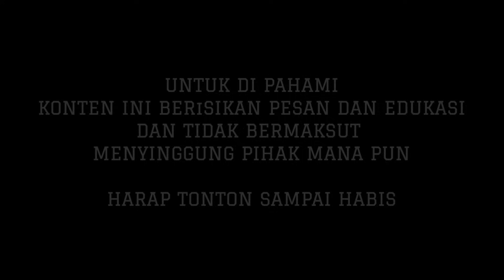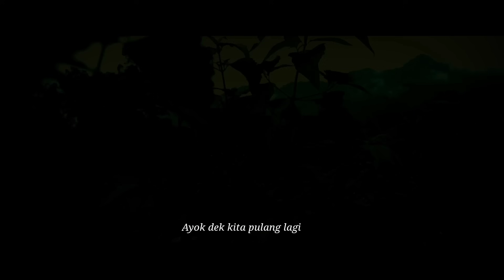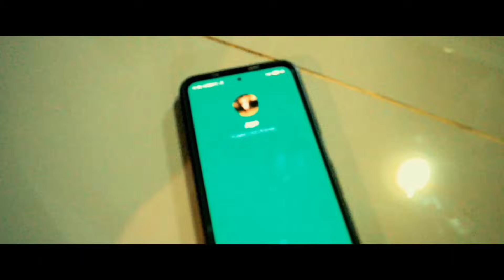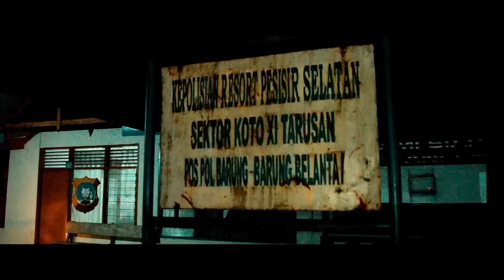FILM MINANG || PANYAMBUANG IDUIK (PENYAMBUNG HIDUP) || FULL MOVIE || OFICIAL VIDEO HD | TERBARU 2021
film minang full movie @AIRLANDCHANNEL